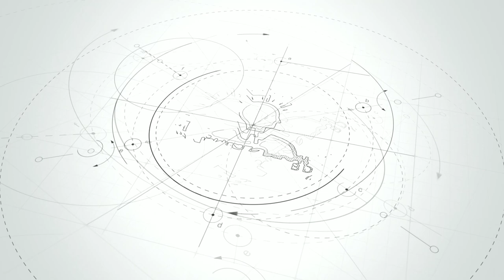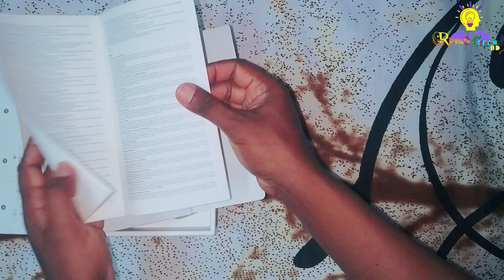DJI OM 5 Smartphone Gimbal || Review Full Bangla - 2022 || Ripon,S Tech BD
আজকের ভিডিওতে আমরা বাজারের সবচেয়ে জনপ্রিয়  গিম্বলের DJI OM 5  কথা বলছি। আশা করি এই ভিডিও দেখে আপনার মধ্যে বেস্ট গিম্বলটি সিলেক্ট করতে পারবেন।
DJI OM 5 Smartphone Gimbal,  Smooth Cinematic And Creative Video Footage.
Best Gimbal for Phone Videography.
Current Price :  TK 14,000
🌿 If you're a new or beginner YouTuber, you need to optimize your channel on the search engine to get in the search list on youtube. So that, in today's video I'm gonna share with you guys, How you can rank your channel and how to do Rippon,S Tech BD After creating a new youtube channel you must do these seven things on your youtube channel to get optimized your channel on the youtube algorithm. Please watch and do
these things on your channel to get more views and subscribers, a new audience reaches as well as search rank in first your channel.

        করুন।